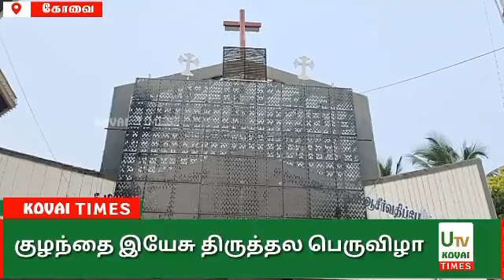கோவைபுதூர் பகுதியில் உள்ள குழந்தை இயேசு திருத்தல பெருவிழா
கோவை

கோவைபுதூர் பகுதியில் உள்ள குழந்தை இயேசு திருத்தல பெருவிழாவை கோவை மறை மாவட்ட ஆயர் மேதகு தாமஸ் அக்குவினாஸ் துவக்கி வைத்தார்.

கோவை மாவட்டம் கோவைபுதூர் பகுதியில் குட்டி பெத்லேகம் என அழைக்கப்படும், அற்புத குழந்தை இயேசு திருத்தலம் அமைந்துள்ளது.இந்த ஆலயம் புதுப்பிக்கப்பட்டு, திருத்தேர் பெருவிழா கடந்த 4 ந்தேதி கொடியேற்றத்துடன் துவங்கியது.விழாவை முன்னிட்டு,கடந்த நான்காம் தேதி முதல்,கூட்டுப்பாடல் திருப்பலி,மறையுரை என பல்வேறு நிகழ்ச்சிகள் தொடர்ந்து நடைபெற்று வந்தன.இந்நிலையில் விழாவின் முக்கிய நிகழ்வான திருத்தேர் விழா இன்று ஞாயிற்றுக்கிழமை துவங்கியது.விழாவை முன்னிட்டு காலை திருத்தல குருக்கள் திருப்பலி நடைபெற்றது.இதில் கோவை மறை மாவட்ட ஆயர் மேதகு தாமஸ் அக்குவினாஸ் தலைமையில் ,கூட்டுப்பாடல் திருப்பலி நடைபெற்றது.இதில் கோவைபுதூர் உட்பட அதன் சுற்றுவட்டார பகுதிகளை சேர்ந்த பலர் கலந்து கொண்டனர்.நிகழ்ச்சிகளுக்கான ஏற்பாடுகளை பங்கு தந்தை ஆண்டனி வினோத்,,உதவி பங்கு தந்தை ஜானி சகாயராஜ் ஆகியோர் செய்திருந்தனர்.